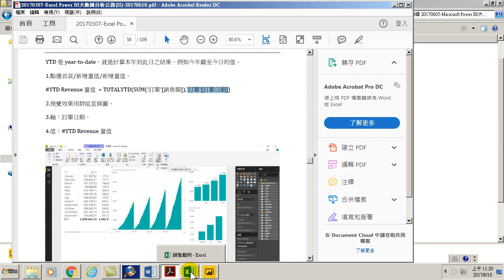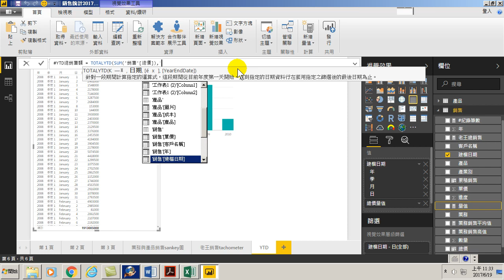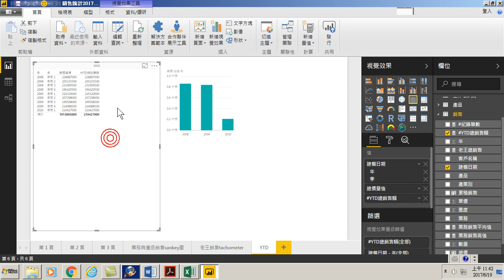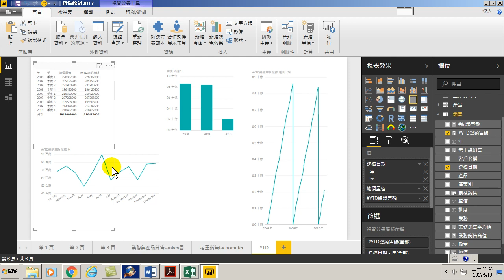使用TotalYTD函數計算今年初到現在的累計值(用Power BI做大數據分析進階)-61.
使用TotalYTD函數計算今年初到現在的累計值